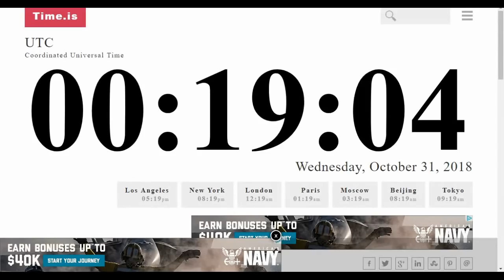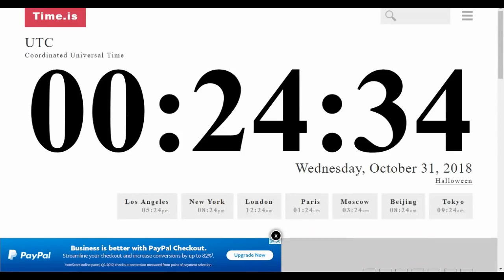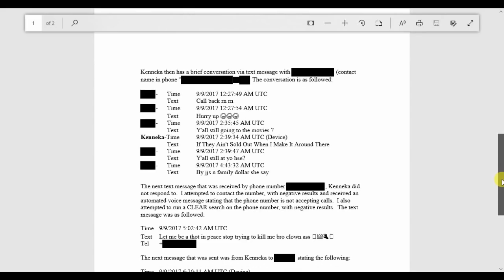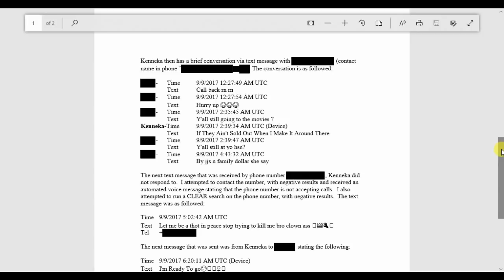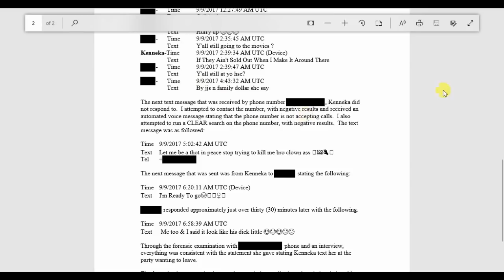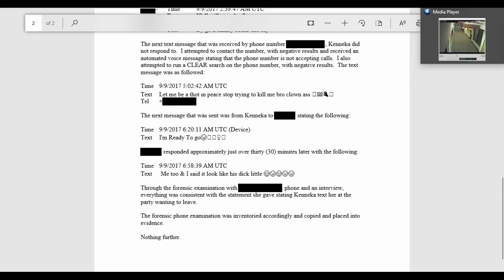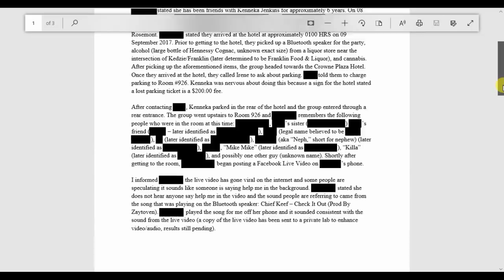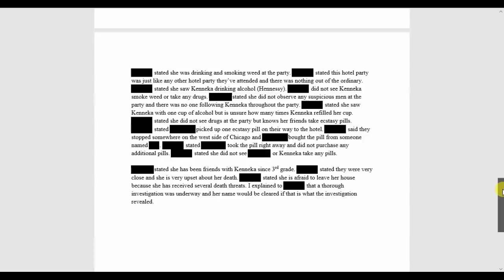Ms. Kenneka Jenkins - [THE FILES] Session 2 - The Text Messages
Interesting ending. Pay attention (not the song)